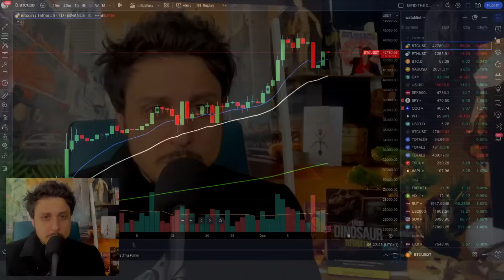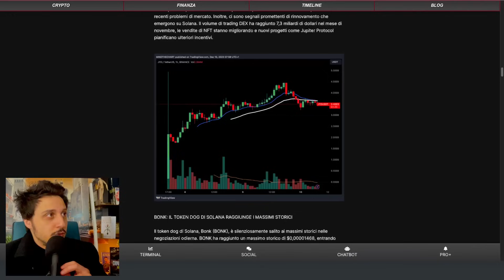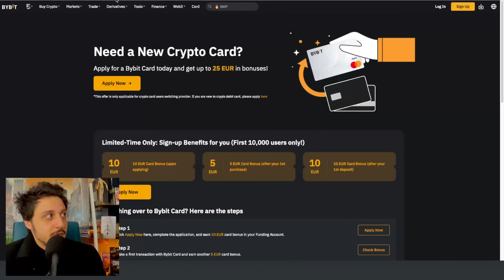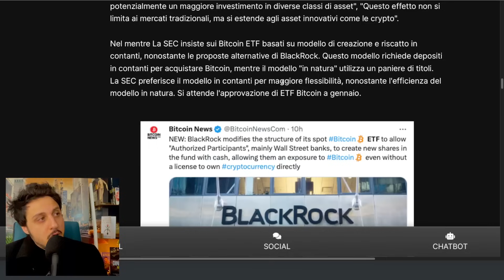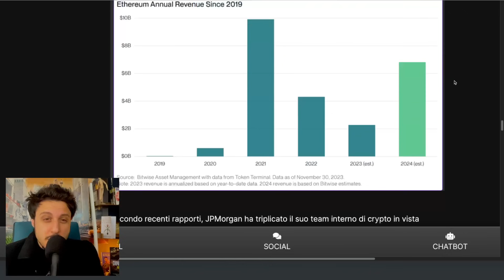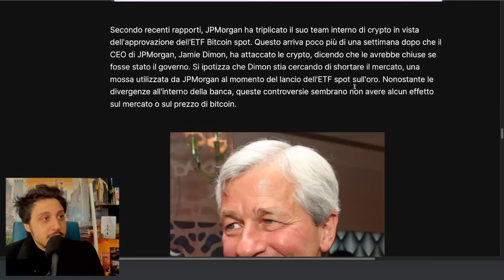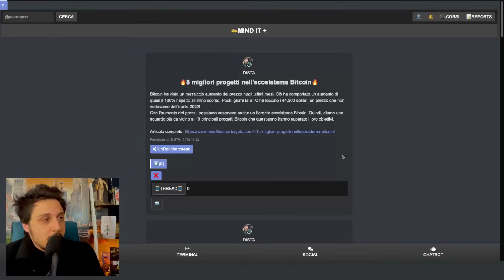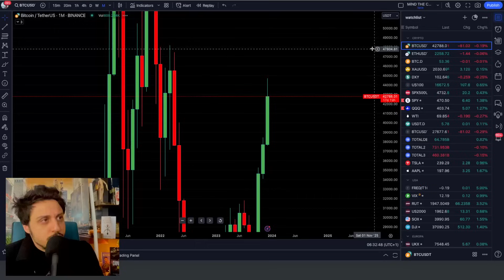🚨💣PUMP DEI MERCATI GRAZIE FOMC.. PRONTI PER NUOVI MASSIMI 2024?🚨💣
👉BITGET: 100$🚀 BONUS FACILI CON UN DEPOSITO DI 100$!

♦️CARTA BYBIT: FINO A 45$ IN REGALO+ 30.000$ TRADING BONUS E -20% FEES!

✅COINCALL MEGA AIRDROP DEL LANCIO DEL LORO UTILITY TOKEN + 1 ETH POSIZIONE DI TRADING GRATIS!

🙀PHEMEX: GRATIS L' AIRDROP DI PT, MANCA POCHISSIMO!

🔺BINGX: GIRA LA RUOTA E VINCI 1 ETH IN PREMI E -20% FEES

✅ANUBIT.FINANCE: MONEY MANAGMENT DI BITCOIN AUTOMATICO!

✅PROMO ESCLUSIVE DEI VARI EXCHANGES PER LA COMMUNITY DI MTC✅